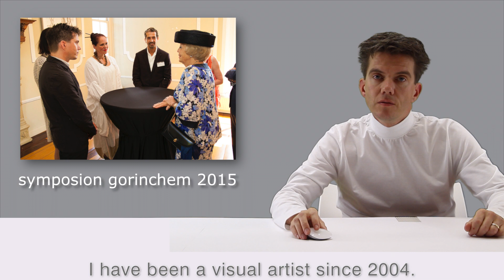about me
My artwork has been exhibited in several museums, including:

Gemeentemuseum The Hague
Hooghstate Museum Haastrecht
Museum De Fundatie Zwolle